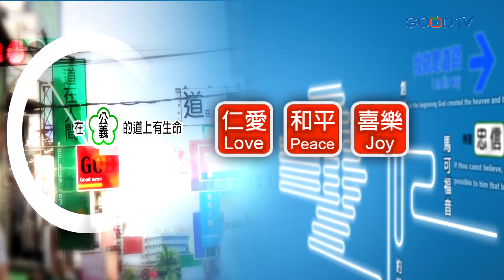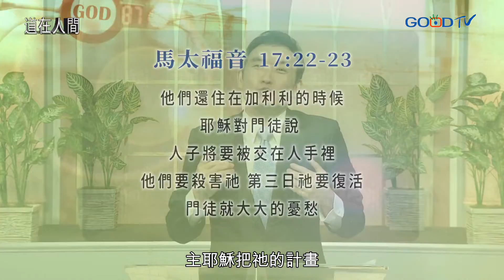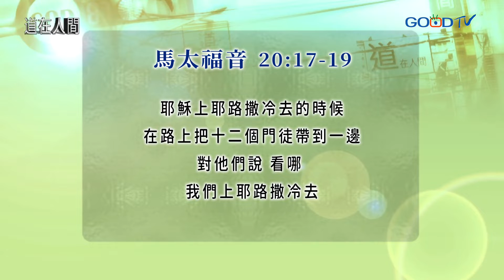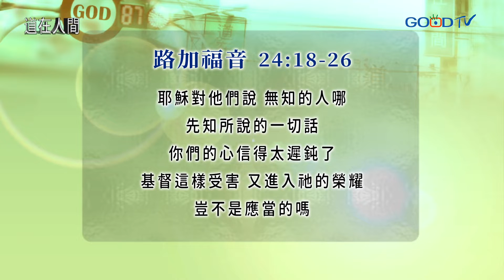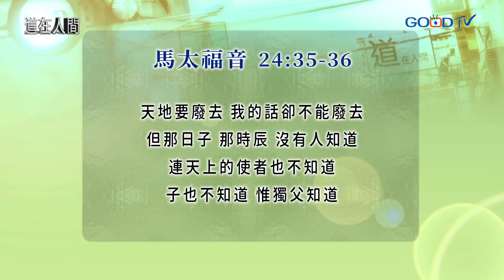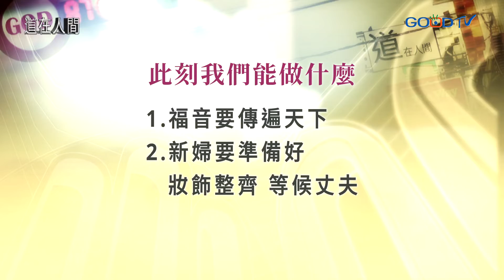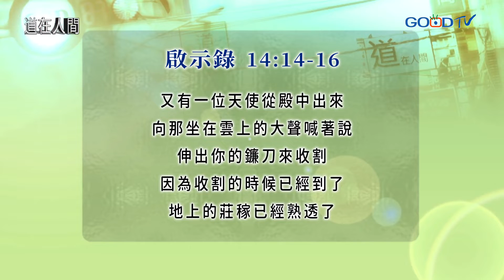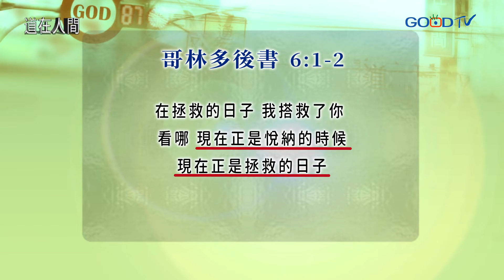道在人間~此刻的信息（一） | 黃國倫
如果我們對神的心意，沒有一個清楚的看見，不明白神此刻要做的事，我們不只會攔阻神，自己也會害怕跌倒，甚至逃走不認神。在這時刻神很清楚告訴我們必須要做的二件事，第一就是要把福音傳遍天下，莊稼已經熟了，現在就是收割的時候，把福音傳到地極。第二是新婦要準備好，妝飾整齊等候丈夫。就是指教會要準備好，等候主的再來。現在就是傳福音的時刻，讓我們興起，來收割莊稼吧！